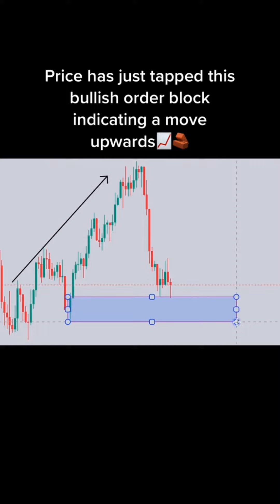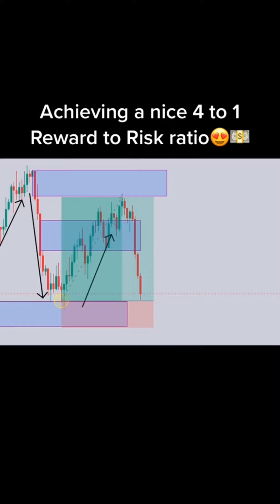Learn How To Make Money Online Forex Trading #61